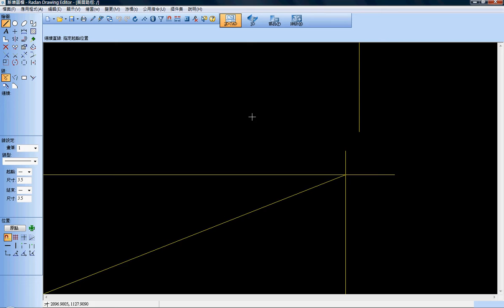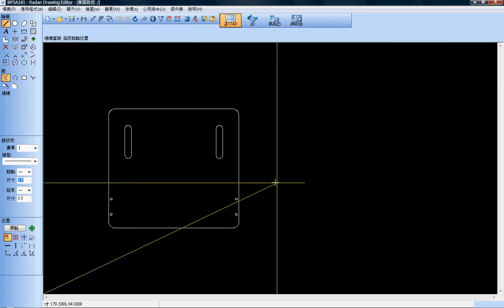radan2012R1圖檔輸入自動關閉圖層與變顏色